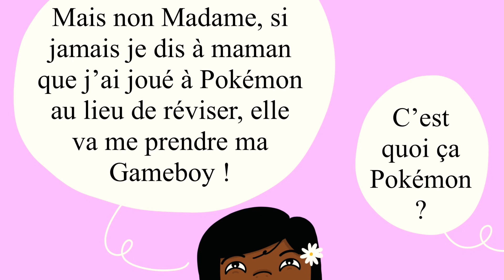Quelle est la place des minorités ? Quand l’Amour voit au-delà des différences ♥️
Pour une fois que je ne poste pas que le Lundi :p Bonne journée ^^